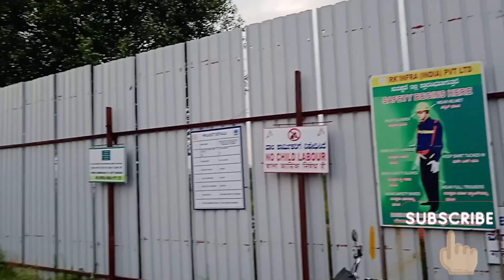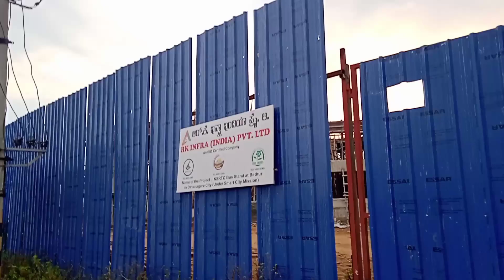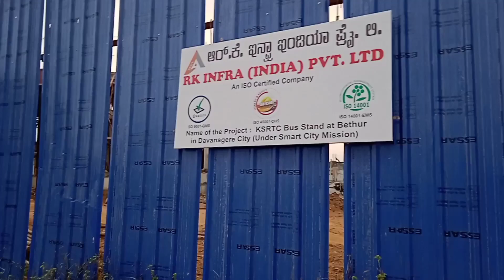KSRTC Bus stand construction Davangere /ದಾವಣಗೆರೆ ಬಸ್ ನಿಲ್ದಾಣ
Prasannakumara KH-
Davangere Karnataka,  (India)